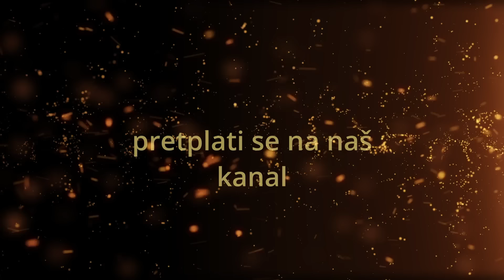Vlč Marko Bubalo Zdravo Tijelo Isusovo(propovijed 30.05.2024.g.)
Vlč Marko Bubalo Zdravo Tijelo Isusovo(

Prvoga dana Beskvasnih kruhova, kad se žrtvovala pasha, upitaju učenici Isusa: »Gdje hoćeš blagovati pashu, da odemo i pripravimo?« On pošalje dvojicu učenika i rekne im: »Idite u grad i namjerit ćete se na čovjeka koji nosi krčag vode. Pođite za njim pa gdje on uđe, recite domaćinu: ‘Učitelj pita: Gdje mi je svratište u kojem bih blagovao pashu sa svojim učenicima?’ I on će vam pokazati na katu veliko blagovalište, prostrto i spremljeno. Ondje nam pripravite.«

Učenici odu, dođu u grad i nađu kako im on reče te priprave pashu. I dok su blagovali, on uze kruh, izreče blagoslov pa razlomi, dade im i reče: »Uzmite, ovo je tijelo moje.« I uze čašu, zahvali i dade im. I svi su iz nje pili. A on im reče: »Ovo je krv moja, krv Saveza, koja se za mnoge prolijeva. Zaista, kažem vam, ne, neću više piti od ovoga roda trsova do onoga dana kad ću ga – novoga – piti u kraljevstvu Božjem.« Otpjevavši hvalospjeve, zaputiše se prema Maslinskoj gori.

Riječ Gospodnja.